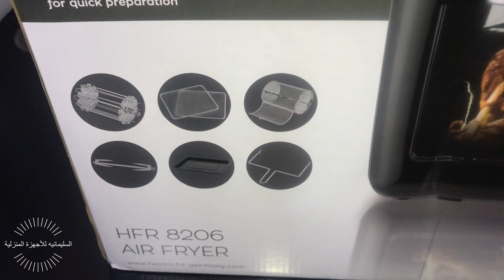قلايه بدون زيت وفرن هينريش ١٢ لتر ٧*١ الماني 🇩🇪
اطلبها الان تصلك اينما كنت 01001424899